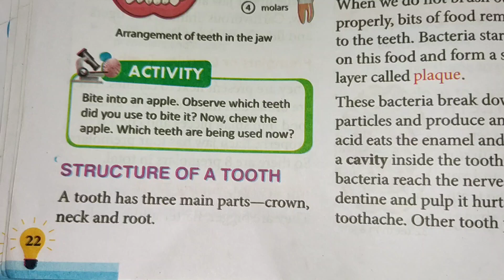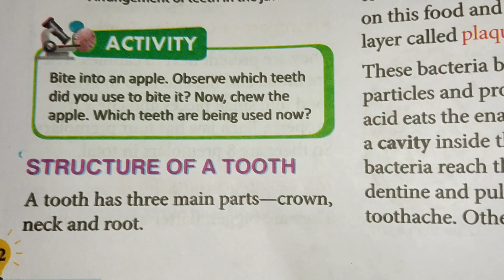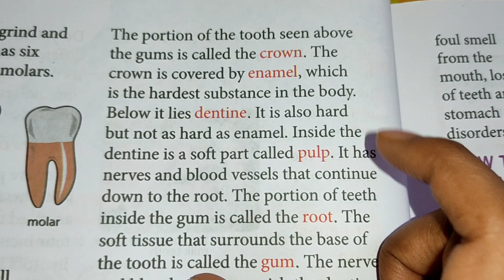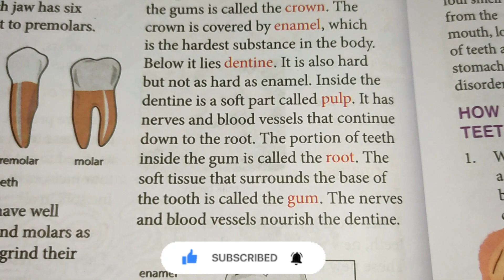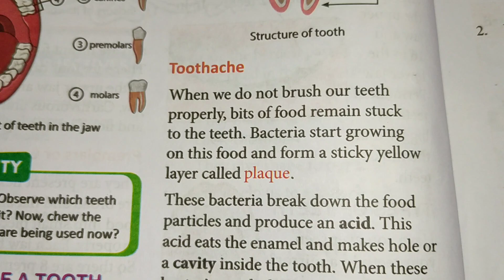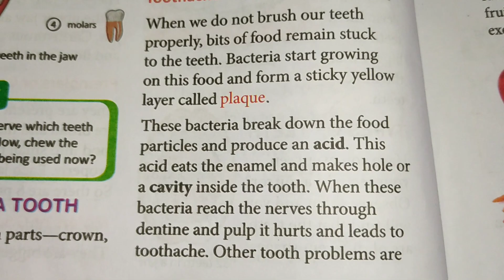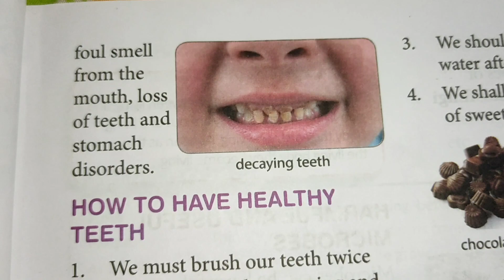Class-4 | Learning Science Lesson-3 Teeth and Microbes | Part-3 | Structure of Tooth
Learning Science | Lesson-3 Teeth and Microbes  | Part-3 | Structure of tooth